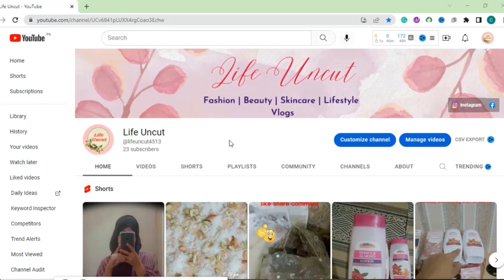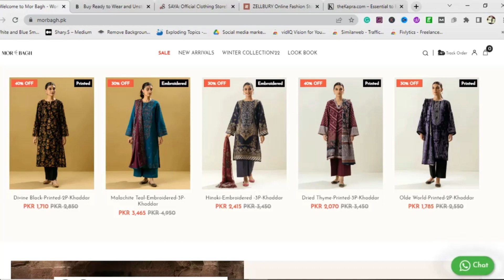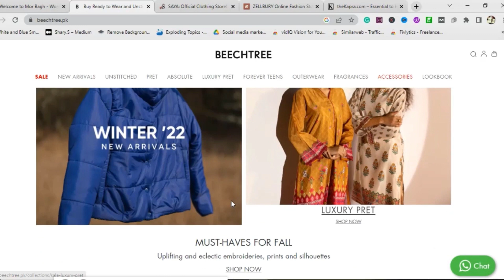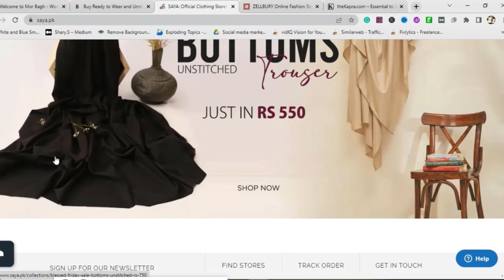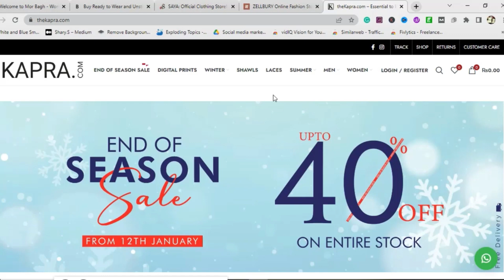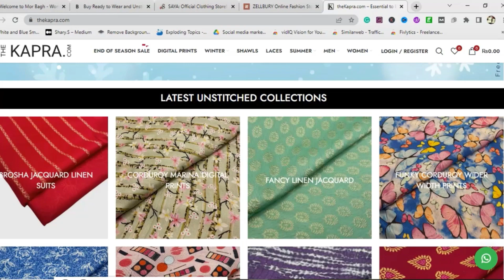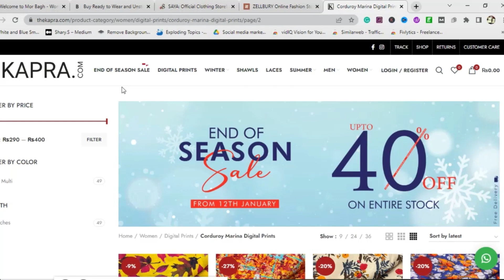5 best budget friendly brands for online shopping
Today I will share some of the 5 best budget-friendly brands for online shopping. These Affordable brands are a fast-fashion brand that offers trendy clothing and accessories at affordable prices. All these 5 popular brands are known for their trendy and affordable clothing, particularly for young women.